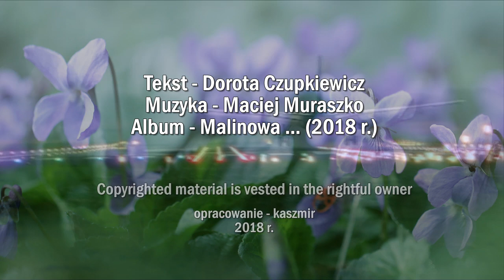Ja tu - Ty tam ... - Stanisława Celińska & Piotr Fronczewski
A teraz sentymentalny dialog między kobietą i mężczyzną, których los rozdzielił i niekoniecznie są zadowoleni z takiego obrotu spraw …  czuje się ten smutek i tęsknotę …
Piosenka  z najnowszego albumu Malinowa … pani Stanisławy Celińskiej … która śpiewa o prozie dnia codziennego … a tu w duecie z Piotrem Fronczewskim …
😞 ♥ ... Dłużą się dni, noce nieprzespane,
kalendarz mozolnie odmierza czas,
dziś po północy zjadam śniadanie,
kieliszek wina znów pijąc za nas. 😞 ♥
Cały Album jest nie tylko muzyką, ale sentymentalną podróżą po ludzkich boleściach, przeżyciach i wspomnieniach … wszystkie utwory poruszają jakieś prawdy i trudy życiowe … a ciepły głos pani Stanisławy niczym wróżka, podpowiada jak zaradzić tym ludzkim zagubieniom …
Może Ci, których dotknęły przykre zawirowania losowe, w pełni docenią kunszt całości i w jakimś stopniu znajdą utulenie i światełko w tunelu ...

Ukłony i podziękowania dla pani Stanisławy Celińskiej i muzyków za kolejny niesamowicie wzruszający album Malinowa … za mądrość słów niosących nadzieję, za ten niepowtarzalny klimat, którym czaruje i porusza widza, a przez to zmusza do refleksji … za przejmująco prawdziwy i naturalny głos pani Stanisławy …
♥ w sumie - za piękno w słowie, w głosie i w muzyce - dziękuję ♥

Za siódmym złym morzem, daleko
Ty żyjesz życiem osobnym
Uważaj, by nie uciekło
Bo się staniesz kimś bezpowrotnym

Tutaj podobno jest wszystko
A zwłaszcza nie brak czekania –
Na list, słowo, zdjęcie, na bliskość
Tak  jakoś smutno wyszło
Wybacz, kochana

Ja – tu, Ty – tam, po trochu
I życie na pół wciąż przecięte
Za dnia sto spraw w amoku
A nocą, od ciszy, bezsennie

Ja – tu, Ty – tam, tak wyszło
Więc pozdrów ode mnie koniecznie
Splot pól, cień gór i wszystko
Choć może to brzmi niedorzecznie

Czas płynie raz szybciej, raz wolniej
I tylko wieczność ta sama
Uczymy się mimowolnie
Od wieczności – wiecznego czekania

Jeszcze dwie chwile i wrócę –
Powtarzam to zawsze szczerze –
Uzbieram tu trochę i wkrótce
Ten los, ten mrok, precz rzucę –
Mocno w to wierzę

Ja – tu, Ty – tam, aż tyle
Choć trudno się chwycić za rękę
Od słów do słów się żyje
Jak tylko umiemy najpiękniej ...

słowa – Dorota Czupkiewicz
muzyka – Maciej Muraszko
Kuba Frydrych – gitary akustyczna, klasyczna, elektryczna
Krzysztof Samela – kontrabas
Tomasz Lisiecki - wiolonczela
Maciej Muraszko – udu, instrumenty perkusyjne, perkusja
bardzo polecam ten album ...